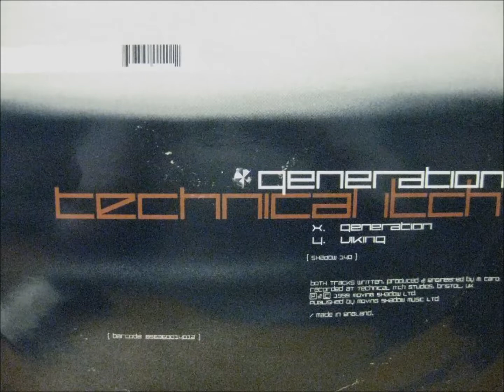Viking (Original Mix)Technical Itch Moving Shadow Drum & Bass.wav.